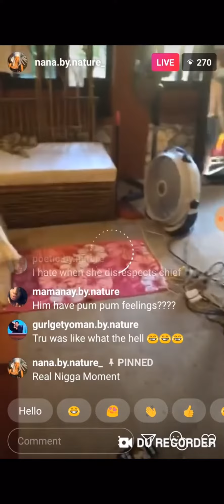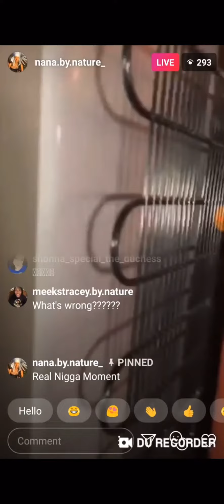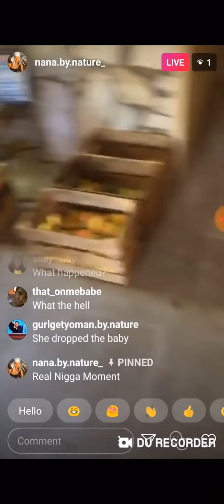Watch this scary moment closely. Pray for the Babies of Carbonation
Internet Crimes against children
Missing Persons
Human Trafficing
via facebook @ Dionne Fields
Scan of your id to verify who you are
Description of what type of abuse you wish to report
Who are the perpetrators
Who are the victims
Where did it occur
What is your relationship
Supporting documents and videos
Carretera El PORVENIR
KM. 1. Palenque Chris.,
Mexico/ Police / Policia Station In
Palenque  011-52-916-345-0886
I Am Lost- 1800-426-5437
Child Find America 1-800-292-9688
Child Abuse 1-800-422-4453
MeMexican ntal Illness 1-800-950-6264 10am-6pm E/T
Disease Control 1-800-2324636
Freedomofmine.com
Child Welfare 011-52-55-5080